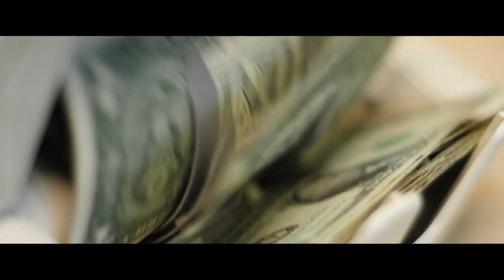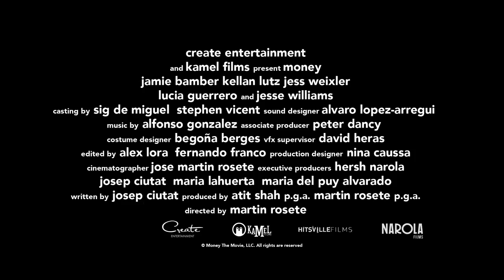Money | Look For It On Digital HD | FOX Home Entertainment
In this high-stakes action thriller, two pharmaceutical executives are about to get away with stealing $5 million until an uninvited houseguest shows up to derail their plans.

About 20th Century FOX Home Entertainment:
20th Century FOX Home Entertainment's official YouTube destination for Blu-ray & Digital HD releases! See trailers, exclusive clips and videos of our movies, including Avatar, Aliens, X-Men, Die Hard, Deadpool, Ice Age, Alvin and the Chipmunks, Rio, Peanuts, Maze Runner, Planet of the Apes, Wolverine, Fight Club, The Rocky Horror Picture Show, Super Troopers and many more.